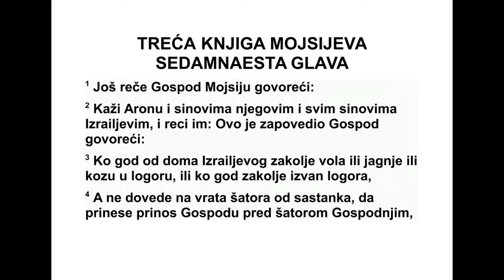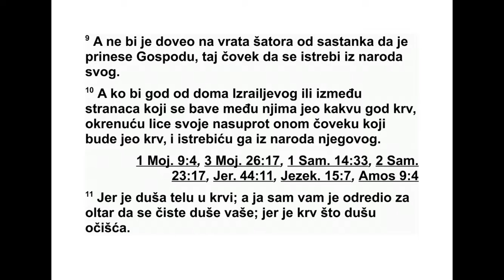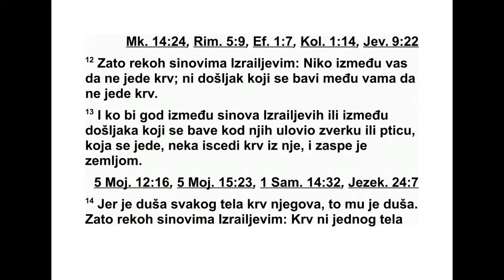TRECA GLAVA MOJSIJEVA SEDAMNAESTA GLAVA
17 Господ је још рекао Мојсију: 2 „Кажи
Аро ну, његовим синовима и свим Израе ло -
вим синовима: ‘Ево шта је заповедио Господ:
3 Сваки човек од Израеловог дома који у
логору или изван логора закоље говече или
овцу или козу, 4 а да их није довео на улаз
у шатор од састанка да их принесе као жртву
Господу пред Господњим шатором, тај човек
биће крив за крв. Он је пролио крв и нека се
зато истреби из свог народа, 5 да би Изра е -
лови синови доводили животиње које су до
са да клали у пољу. Нека их доведу Господу
на улаз у шатор од састанка, код свештеника,
и нека их принесу Господу као жртве зах -
валне. 6 Нека свештеник крвљу пошкропи
Господу олтар на улазу у шатор од састанка,
а сало нека спали на угодан мирис Господу.
7 Нека више не приносе своје жртве демони -
ма у облику јарца које обожавају. То ће вам
бити трајна одредба из нараштаја у нараштај.’

8 И реци им: ‘Сваки човек од Израеловог
дома или странац који живи међу вама, који
принесе жртву паљеницу или другу жртву, 9
а да је није довео на улаз у шатор од састанка
да је принесе Господу, тај човек нека се
истреби из свог народа.
10 Ако би неко од Израеловог дома или не -
ки странац који живи међу вама јео било
как ву крв, ја ћу окренути своје лице против
ду ше која буде јела крв и истребићу је из
ње ног народа. 11 Јер душа тела је у крви и
ја сам вам је одредио за олтар да се врши
очишћење ваших душа, зато што је крв та
која врши очишћење јер је душа у њој. 12
Зато сам рекао Израеловим синовима: ‘Ни -
једна душа међу вама нека не једе крв и ни -
један странац који живи међу вама не сме да
једе крв.’
13 Сваки човек од Израелових синова или
странац који живи међу вама који улови не -
ку дивљач или птицу, која може да се једе,
нека јој испусти крв и затрпа је земљом. 14
Јер је душа сваког тела његова крв, зато што
је душа у њој. Зато сам рекао Израеловим
си новима: ‘Не смете јести крв ниједног тела,
јер је душа сваког тела његова крв. Ко је год
буде јео биће истребљен.’ 15 Свака душа ко -
ја буде јела оно што је већ угинуло или неш -
то што је растргла звер, било да је то онај ко
је пореклом Израелац или странац, нека
опе ре своју одећу, окупа се у води и нека бу -
де нечиста до вечери; после ће бити чиста.
16 Али ако не опере одећу и не окупа своје
тело, онда ће одговарати за свој преступ’.